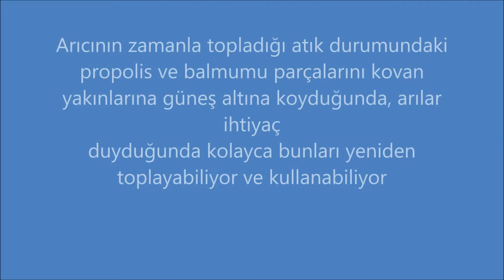138-KOLONİNİN OĞUL VERECEĞİ YÖNÜN TAHMİNİ,OĞUL TUZAĞI,ARILARIN PROPOLİS-BALMUMUNU GERİ DÖNÜŞTÜRMESİ